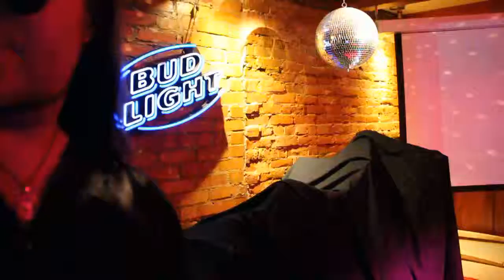Centre Art Media Nouveau Vidéo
Centre Art Média vous offre un service de studio Photo, Vidéo et Enregistrement dans nos studio ou à Domicile à Prix Imbattable!!!